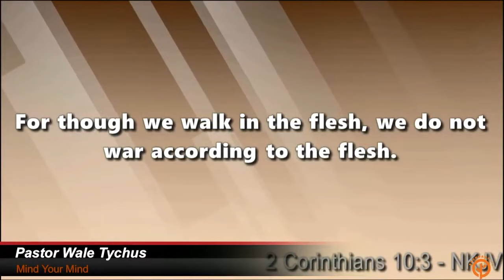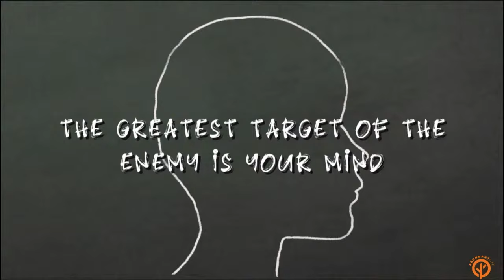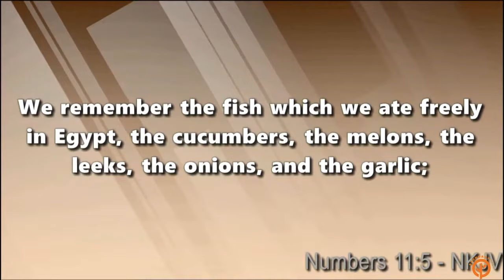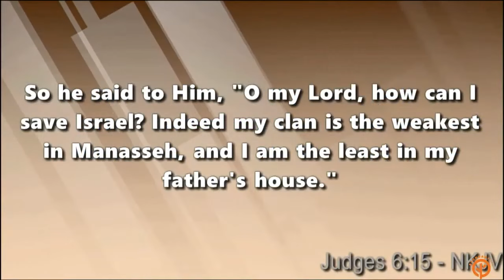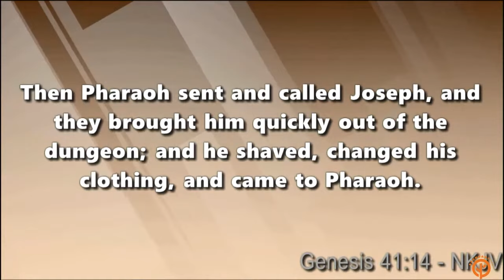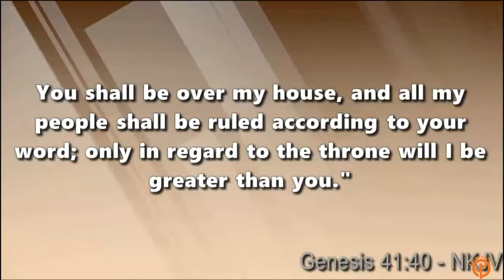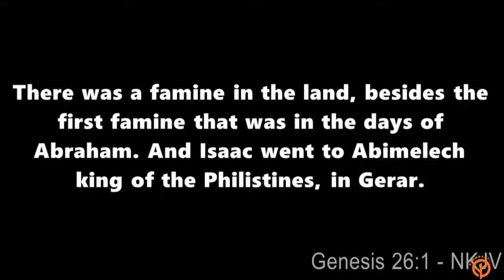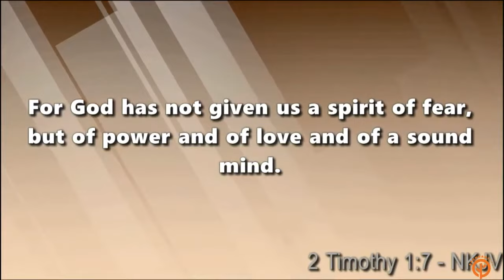MIND YOUR MIND - PASTOR WALE TYCHUS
Instagram: abundantlifechapel  / tayotychus
Facebook: / abundantlifechapel / pastortayotychus